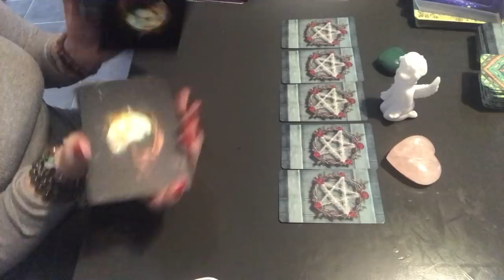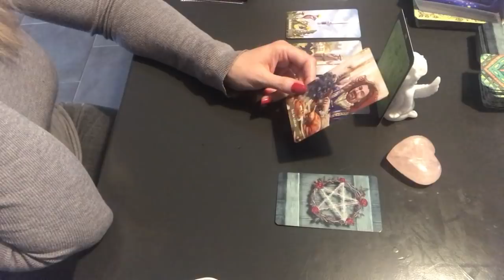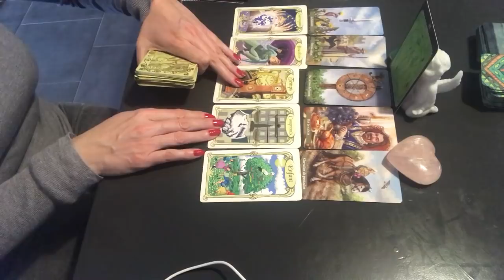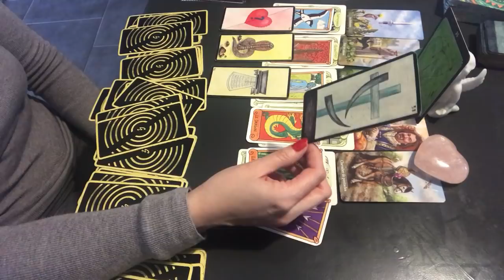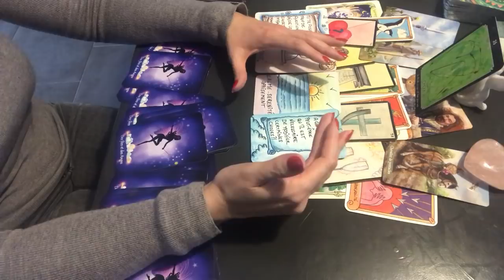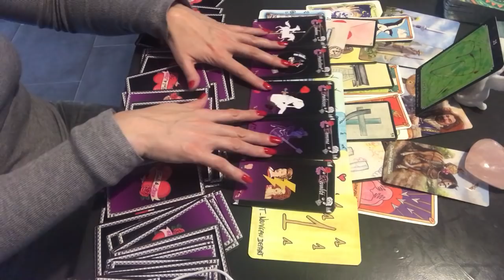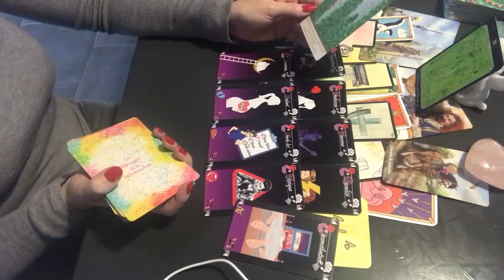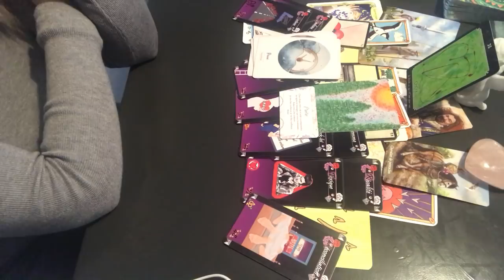ÉNERGIE DE LA SEMAINE DU 1 et au 7 février 2021 : « on avance »💕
Bonjour voici le tirage  Des énergies de la semaine du 1er au 7 février 2021.

Si vous souhaitez commander l’Oracle magique du cœur sur Etsy voici le lien

L’Oracle de la métamorphose : la caverne de mélodie sur Facebook .

Vous pouvez me faire un don pour soutenir cette chaîne
à bientôt . Bonjour
Patty🌸

guidance sentimental amour cartomancie taroscope divination coachingintuitif intemporel âme sœur flammes jumelles Je vous souhaite un bon cheminement vers la lumière.
Patty🌸.